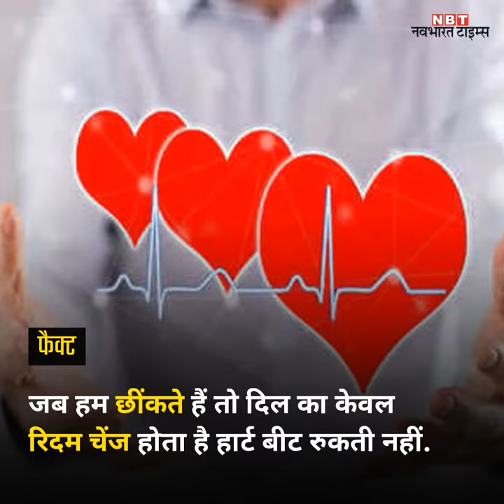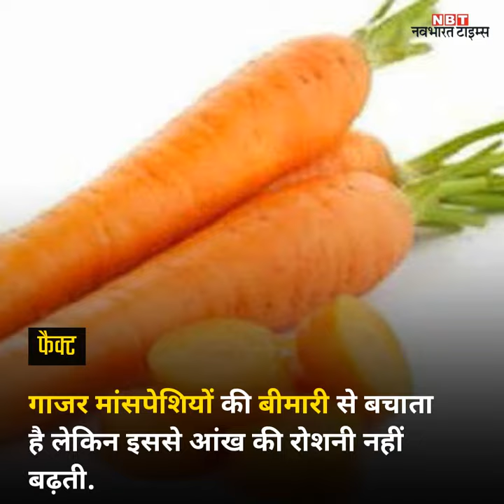हैरान कर देंगे शरीर से जुड़े ये मिथ्स ऐंड फैक्ट्स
हम अपने ब्रेन के कुल हिस्से का केवल 10% यूज करते हैं . ब्रेन अपनी पूरी क्षमता का इस्तेमाल करता है .  यहां तक कि जब हम सोते रहते हैं तब भी . अंधेरे या कम रोशनी में पढ़ने से आंखों की रोशनी कम होती है . कम रोशनी में पढ़ने से आंखें केवल थक जाती हैं लेकिन आराम करने के बाद सही हो जाती हैं . इंसानों के पास केवल 5 इन्द्रियां होती हैं- देखना,सुनना,सूंघना,स्पर्श और स्वाद . हमारे पास 21 सेंसेज होते हैं जैसे सेंस ऑफ बैलेंस और सेंस ऑफ टेम्परेचर . जब हम छींकते हैं उस समय हमारी हार्ट बीट रुक जाती है . जब हम छींकते हैं तो दिल का केवल रिदम चेंज होता है हार्ट बीट रुकती नहीं . सर्दी में बड़ी आसानी से और जल्दी जुकाम हो जाता है . जुकाम वायरस से होता है न कि हवा के तापमान से . गाजर खाने से आंख की रोशनी तेज होती है . गाजर मांसपेशियों की बीमारी से बचाता है लेकिन इससे आंख की रोशनी नहीं बढ़ती .